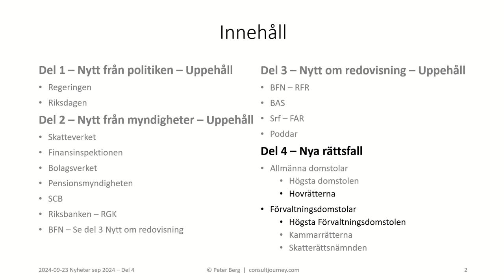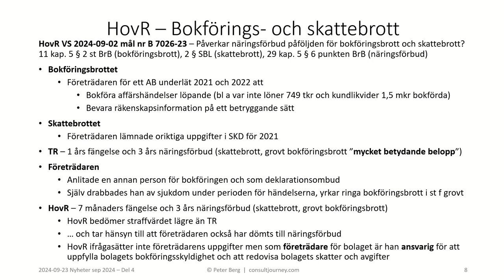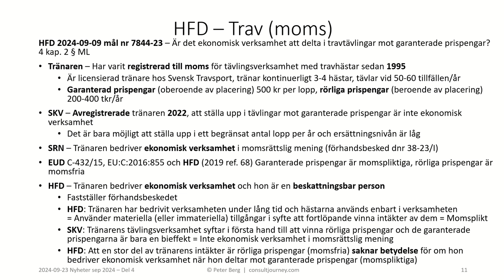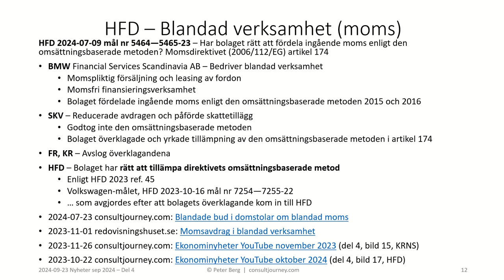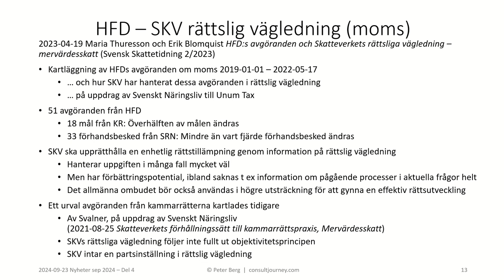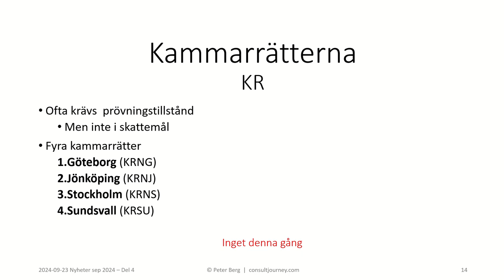September 2024 Ekonominyheter – Del 4 Nya rättsfall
Ekonominyheter i urval för dig företagare. Du får en genomgång av 3 aktuella rättsfall. Det blir en effektiv uppdatering!

Special denna gång är en intressant genomgång i Svensk Skattetidning av i vilken mån Skatteverket uppdaterar sin information efter rättsfall från HFD.

HD – Högsta Domstolen

HFD – Högsta Förvaltningsdomstolen
– Inkomst av näringsverksamhet: Ränteavdrag (strider de riktade avdragsbegränsningarna mot EU-rätten?)
– Inkomst av näringsverksamhet: Elstöd (näringsbidrag, skatteplikt?)
– Inkomst av tjänst: Kostförmån vid egen tillagning?
– Moms: Momssats för digital övningsplattform?

På ekonomibloggen consultjourney.com hittar du fördjupande artiklar med förklaringar och länkar till officiella källor.

Titta gärna även på de andra delarna:
Del 1 – Nytt från politiken
Del 2 – Nytt från myndigheter
Del 3 – Nytt om redovisning
Bilden: Travhäst illustrerar rättsfall om trav som ekonomisk verksamhet momsrättsligt (Bild needpix.com photo1651444)